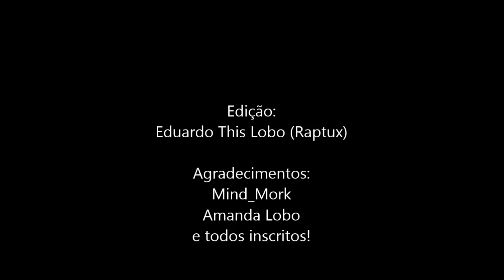Minacraft - Coty 2016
E ai galera mais um video novo no canal!
Espero que gostem e boas festas!